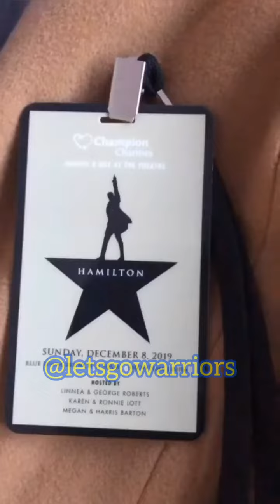bts[9:16] Warriors incl Kerr (speech!), Draymond, Jordan Poole, Damion Lee at Hamilton Musical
“bts” = “behind-the-scenes” ... NEW: We are now livestreaming

This is a compilation of IG stories and posts, and is obviously best viewed in portrait [9:16] mode on a smartphone. Use the YouTube app and tap on the Maximize icon in the lower right-hand corner.

Please also note that some IG stories are recorded in just 320P by Instagram. Stories shot in selfie-mode have been flipped back when possible so as to show real-life positions and angles. Usually when there are tons of pictures in our video, we will add copyright-free music so as to avoid long periods of silence in the video. Finally, sometimes we avoid cropping footage filmed in landscape mode to fit portrait mode, as the resulting zoomed-in clip will yield a poor resolution.

Video compiled from IG posts, stories or livestreams or tweets of the following accounts: @ashleybias, @dami0nlee, @bigdaddyrae, @r_b_schmidt, @theflatleys.

PODCAST DETAILS...
All platforms (same link as above)